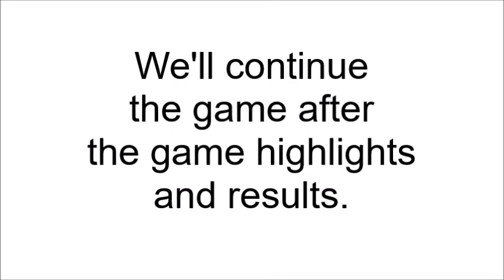NCAA Final Four 2000 Tournament 35 Part 7